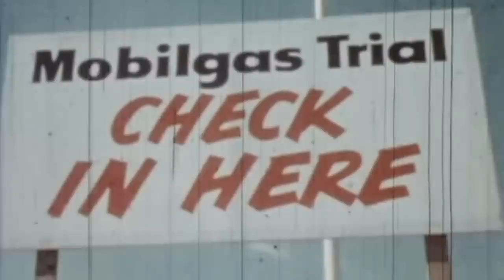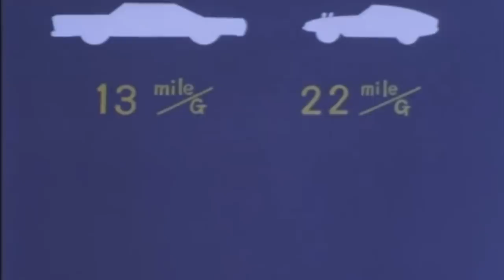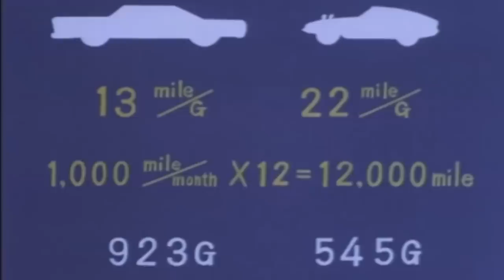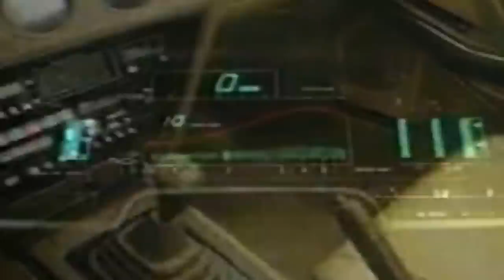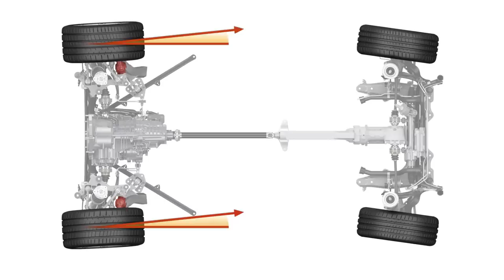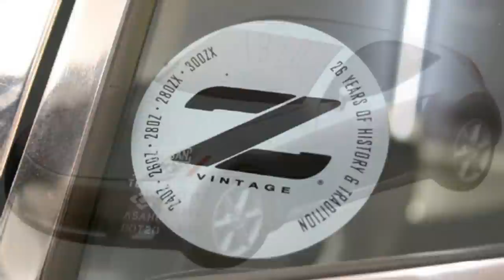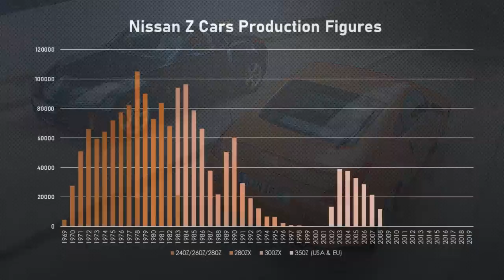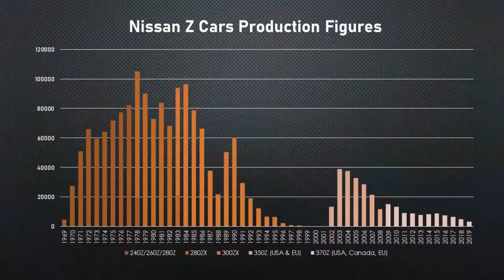Nissan's Ama-Z-ing Sports Car!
The Z cars didn’t singlehandedly kick start the boom in Japanese import cars. That came from the solid reliability and good value of regular passenger cars from Japan’s big three. And the biggest shot in the arm would come from the 1973 oil crisis and the rush to fuel economical cars. But the Z cars certainly helped, creating a halo car that showed that cheap and cheerful cars from a far off land can be exciting as well. Over the years the car has grown, and shrunk again, but it’s always stayed true to its roots.

Contents:
0:00 Intro
1:01 Early Nissan sports cars
2:16 Yutaka Katayama
5:15 Datsun 240Z
11:18 Datsun 260Z
12:10 Datsun 280Z
13:11 Datsun 280ZX
15:51 Nissan 300ZX
21:04 Nissan 350Z
24:35 Nissan 370Z
26:19 The future